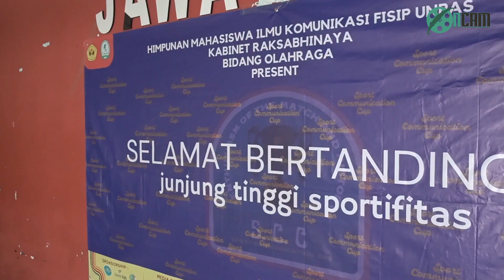LIPUTAN HIMAKOM SCC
Halo Sahabat oncam!🙌🏻

Himakom Olahraga SCC ( Sport Comunication Cup ) di Gor Trilomba Juang pada 17 - 19 Februari 2023

Yuk simak liputan berikut👐🏻

Spotify: Cerita Dari Lengkong by Oncamcp